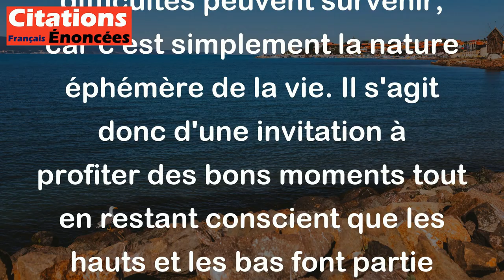Jules Renard - Il y a des moments où tout réussit, mais il ne faut pas s'effrayer, ça passe.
Cette citation de Jules Renard signifie que parfois tout semble aller parfaitement bien dans notre vie, que tout réussit. Cependant, l'auteur nous met en garde en nous rappelant que ces moments de réussite et de bonheur ne durent pas éternellement. Il nous invite à ne pas nous effrayer lorsque les choses changent et que des difficultés peuvent survenir, car c'est simplement la nature éphémère de la vie. Il s'agit donc d'une invitation à profiter des bons moments tout en restant conscient que les hauts et les bas font partie intégrante de notre existence.